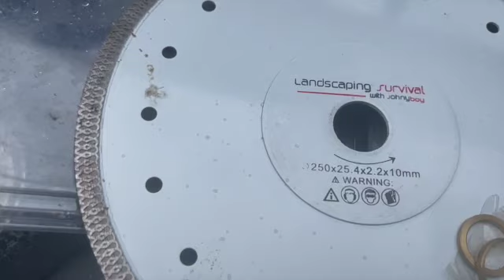Garden Project Progress Back From Dubai SD 480p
We really hope you enjoy our video and it helps in some way.